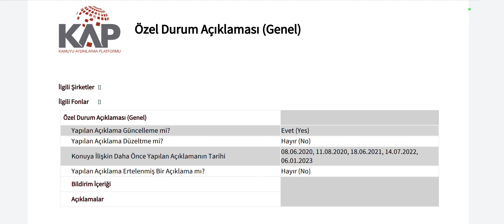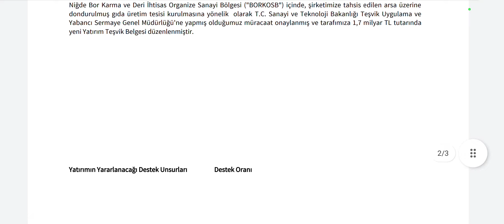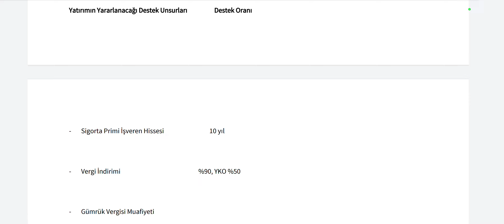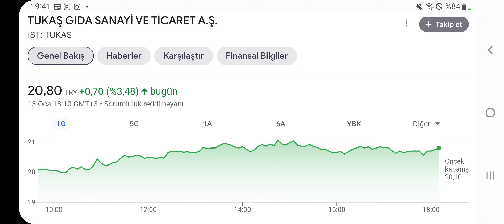1,7 Milyarlık Teşvik Aldılar! İnanılmaz Rakamla Çok İyi İşler Yapılabilir! İşte Detaylar...